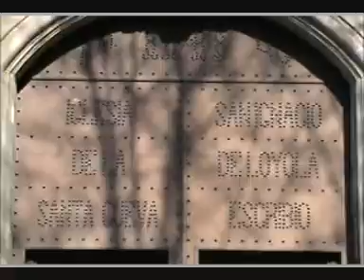Cueva de San Ignacio - Manresa, España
Imagenes de la cueva donde se retiraba San Ignacio de Loyola tanto en los alrededores como interiormente. 2 de abril 2010